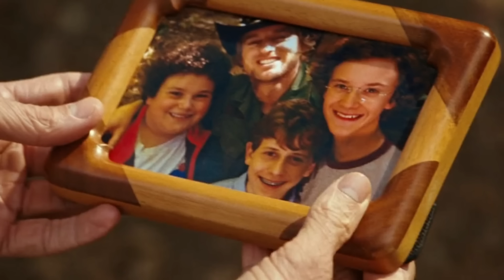สปอยหนัง l เมื่อเด็กแก๊งขี้แพ้จ้างทหารตกอับให้มาเป็นบอดี้การ์ด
สมัครเป็นสมาชิกของช่องนี้เพื่อสนับสนุนช่องฟังคลิปใหม่ก่อนใครได้นะครับลิ้งนี้

ถ้าชอบก็แชร์กันให้กันด้วยคนละทีนะครับ หากมีข้อมูลผิดพลาดต้องขออภัยด้วยน้า

เมื่อเด็กแก๊งขี้แพ้จ้างทหารตกอับให้มาเป็นบอดี้การ์ด